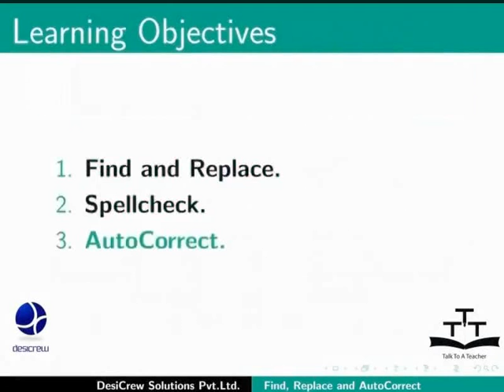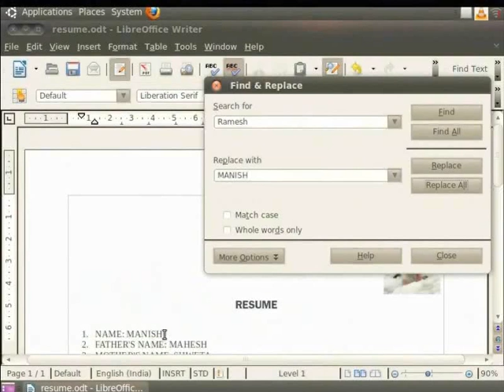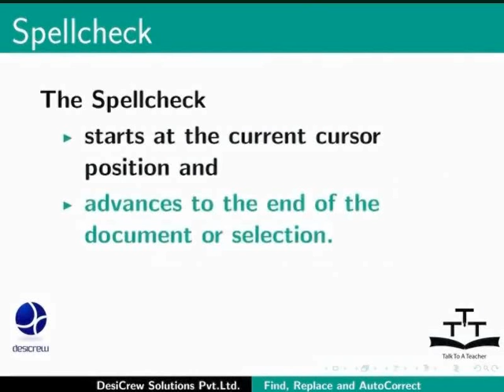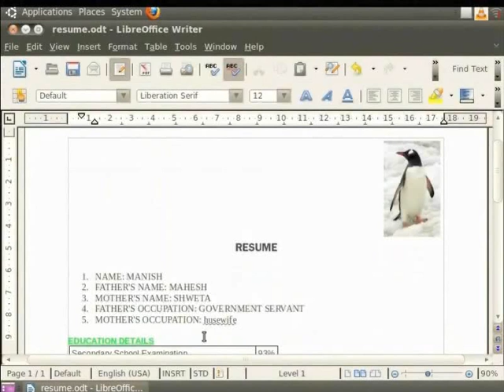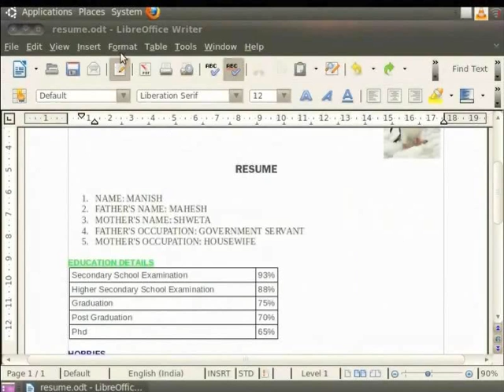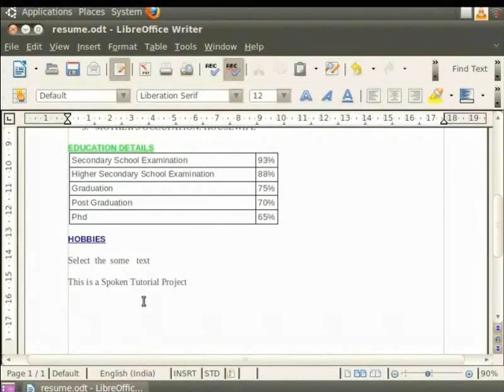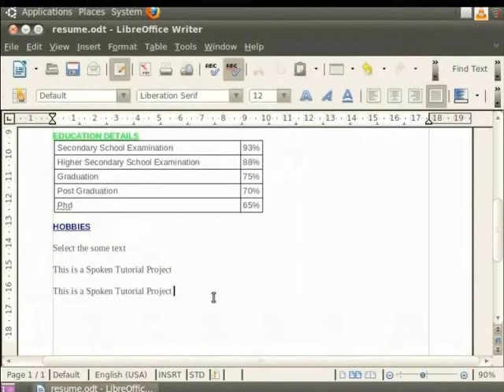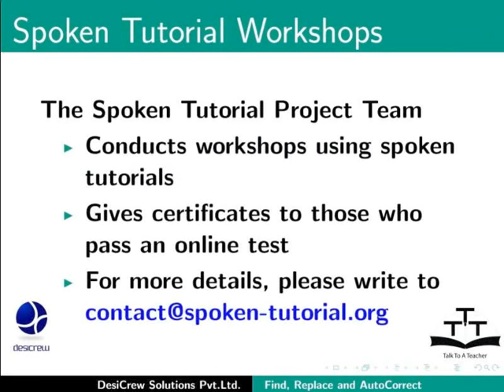Using search replace auto correct - Arabic